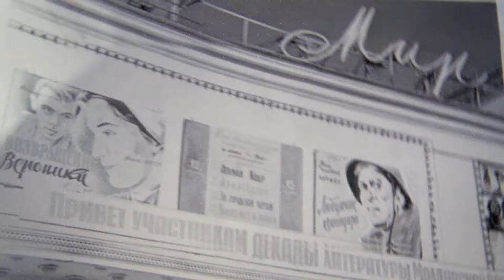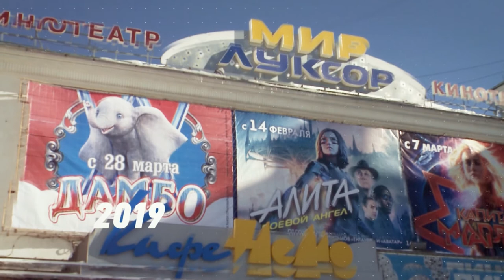550 кадров. Татьяна Витебская-Кузнецова